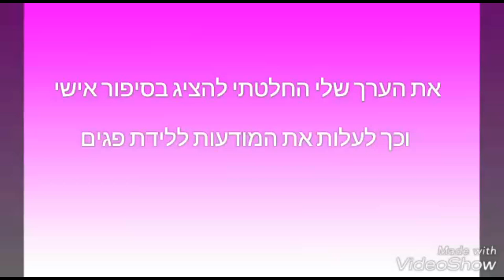מיס פרוגרס ישראל 2017 רינת דדון מדברת על לידת פגים